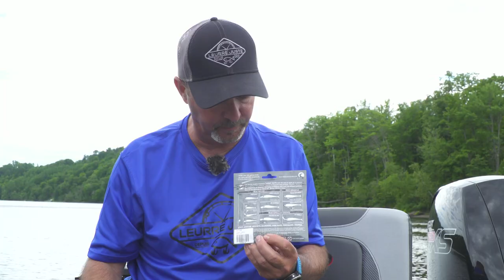Target Baits - Swimmy Fish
Samuel et Daniel nous présentent un leurre de FINESSE qui excelle pour déjouer le DORÉ mais qui est également efficace pour plusieurs autres espèces.